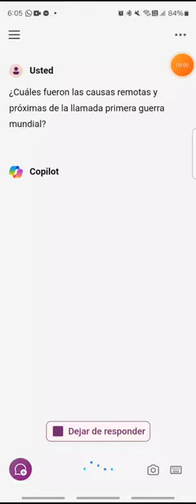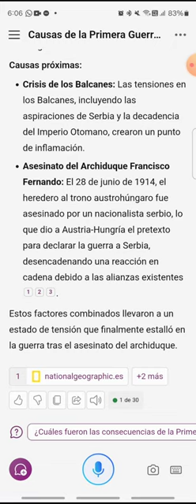¿Estamos entrando en la Tercera Guerra Mundial? [Aprende algo nuevo HOY - 035]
Los conflictos internacionales, que no cesan, y muy especialmente la guerra entre Rusia y Ucrania, abren perspectivas muy preocupantes sobre el futuro de la humanidad, incluyendo el escenario de una confrontación internacional de grandes proporciones.